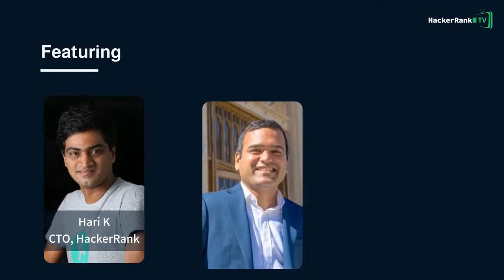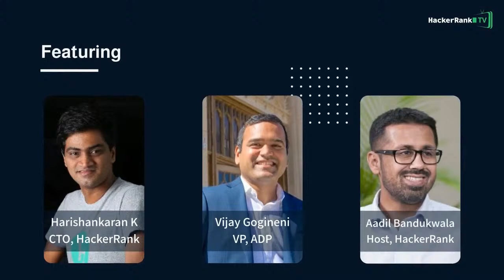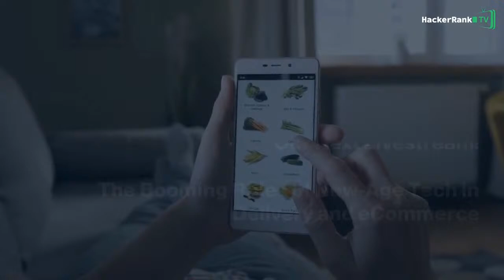Scaling Engineering and Technology in a Platform First Approach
Successful enterprises these days are evolving into platform-based organizations. The notion of re-inventing information technology infrastructure as a set of platforms that are open, elastic, and easy to manage is very important to secure an organisation’s future. As with any major transformation, it requires strong technology and engineering leadership, quality development teams, strong project management and communication, as well as value assurance.

Join us live on HackerRank TV as we chat with Vijay Gogineni - Vice President Associate Experience at ADP who’s based in Atlanta, Georgia in the United States along with HackerRank’s Co Founder and CTO Harishankaran Karunanidhi and Senior Director of Marketing Aadil Bandukwala on scaling engineering and technology in a platform first approach.